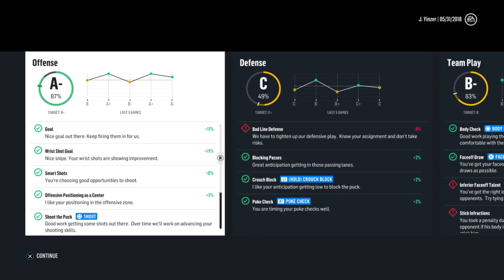P:41 5/31/18 - NHL 18 - The Pittsburgh Penguins Win their Third Straight Stanley Cup!!!! PPG Paints!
5/31/18 - Sidney Crosby, Phil Kessel, Evgeni Malkin and "Rookie" Joe Yinzer lead the way as the Penguins set the single season win record (67-12-3) - and also win their Third Straight Stanley Cup! In PPG Paints Arena!